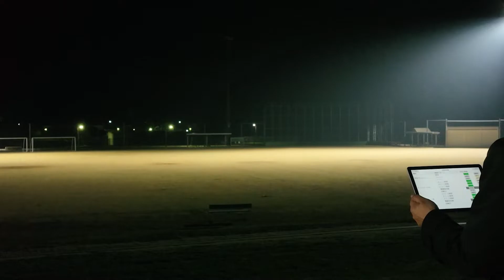兵庫県太子町 柳池総合公園多目的グラウンド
導入事例記事はこちら